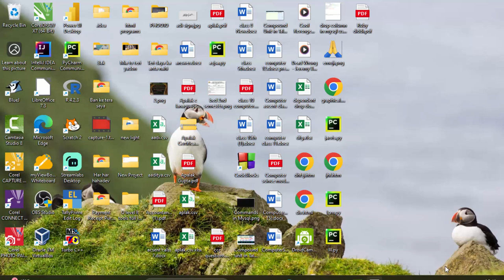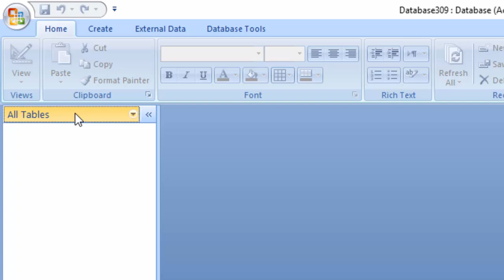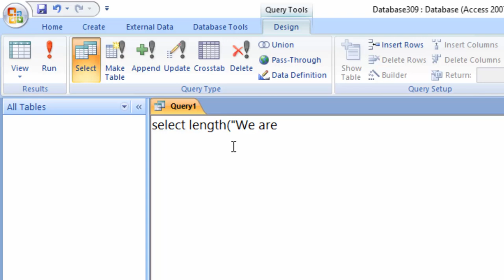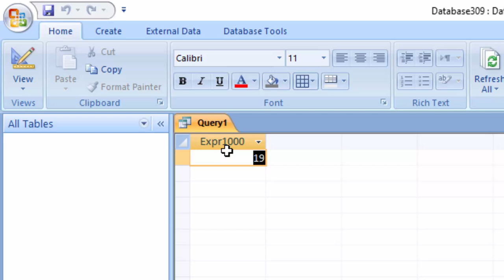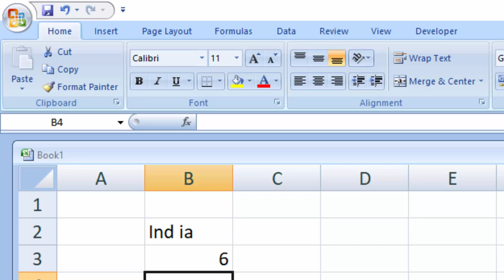How to use string function in Microsoft Access 2007 and Microsoft Excel@COMPUTEREXCELSOLUTION